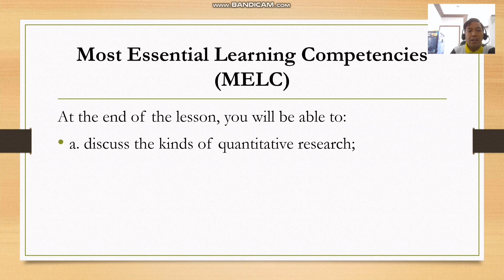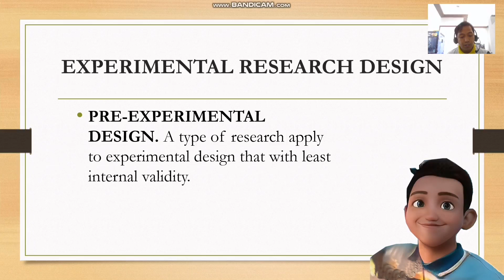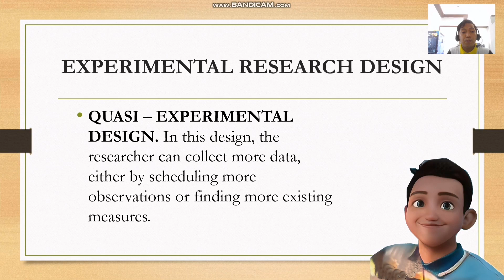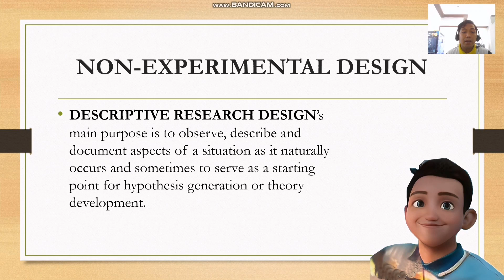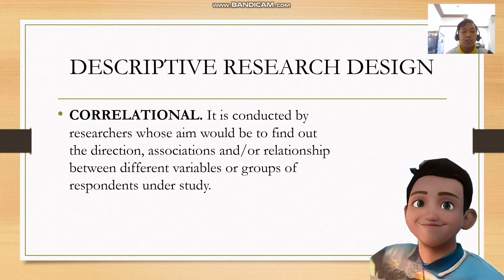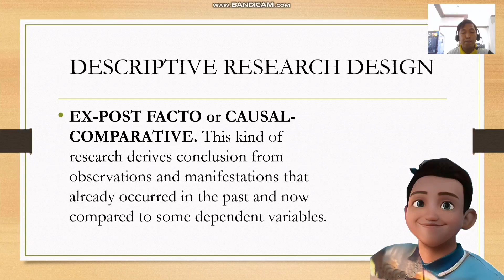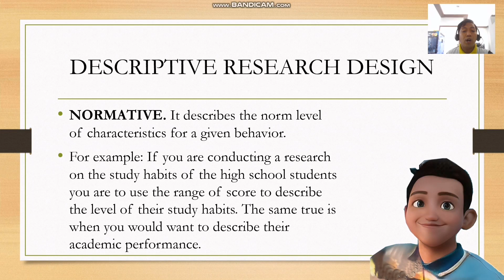Kinds of Quantitative Research